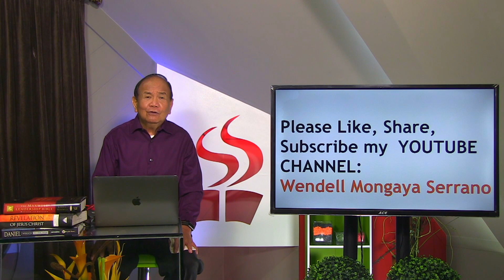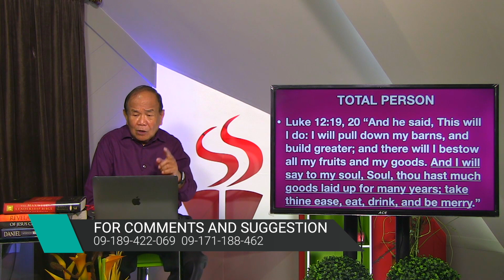DUGANG KATIN-AWAN | EPISODE 26 | PART 1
SOUL IS THE TOTAL PERSON WITH PHYSICAL, MENTAL, SOCIAL AND SPIRITUAL. THE SPIRIT OF MAN IS GOD’S BREATH OF LIFE| CHURCH MANUAL: DIVORCE AND REMARRIAGE POSITIONS OF THE CHURCH.